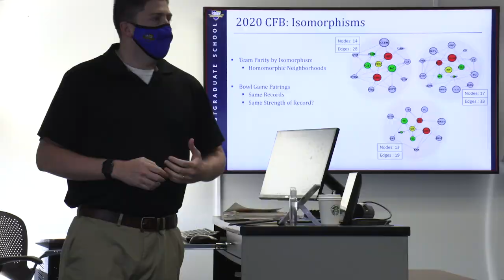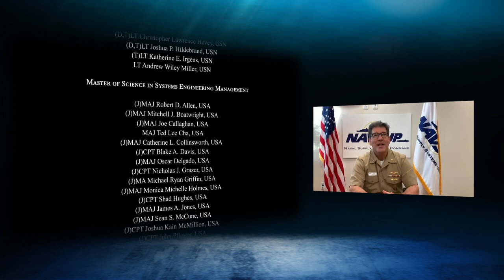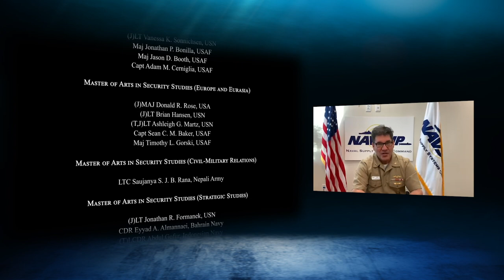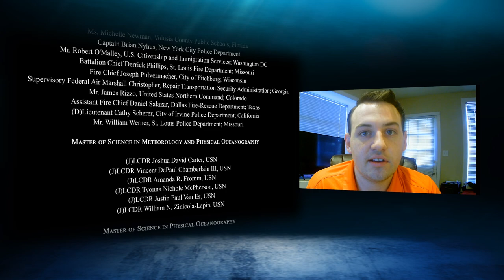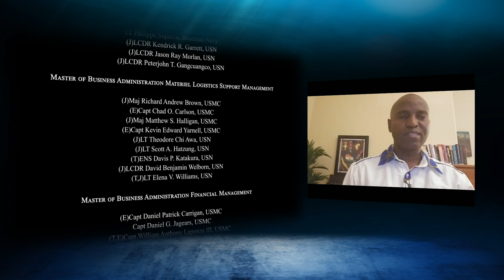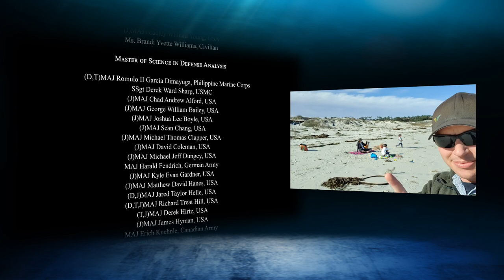Senior Marine Corps, Navy, DHS Leaders Celebrate NPS' Fall Quarter Graduates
Gen. David H. Berger, 38th Commandant of the U.S. Marine Corps, joins Naval Postgraduate School (NPS) leadership and senior service leaders across the DOD and beyond in offering their congratulations to the latest class of NPS graduates, December 18, 2020.

A total of 340 U.S. and international military officers, and DOD civilians, completed their studies this quarter. The Fall Quarter class includes 111 U. S. Navy graduates; 22 U. S. Marine Corps graduates; 71 U.S. Army graduates; 41 U.S. Air Force graduates; 65 DOD civilian graduates; 2 U.S. Coast Guard, 1 Marine Corps reservist; and, 27 international graduates representing 13 countries. For more information about the graduating class,

A special thank you to the following senior leaders for contributing to the 2020 Fall Quarter video:

Gen. David H. Berger, USMC
38th Commandant, U.S. Marine Corps

Mr. Chad Wolf
Acting Secretary, Dept. of Homeland Security

Lt. Gen. Lewis A. Craparotta, USMC
Commanding General, Training and Education Command

Vice Adm. Brian Brown, USN
Commander, Naval Information Forces

Lt. Gen. James B Hecker, USAF
Commander and President, Air University

Rear Adm. Jay Bynum, USN
Acting DCNO for Warfighting Development

Rear Adm. Peter Stamatopoulos, USN
Commander, Naval Supply Systems Command

Video produced by NPS Strategic Communications: Dave Nystrom, LCDR Mike Larson, MC2 Nathan K. Serpico, MC2 Tom Tonthat, Javier Chagoya, Taylor Anderson